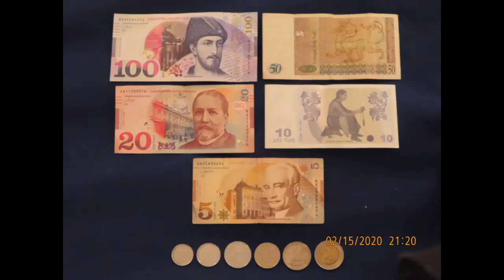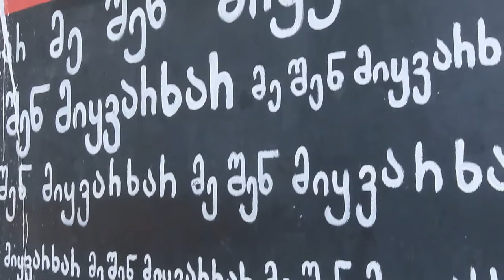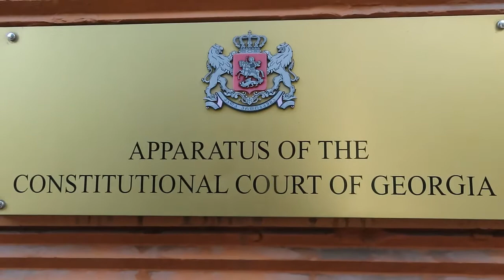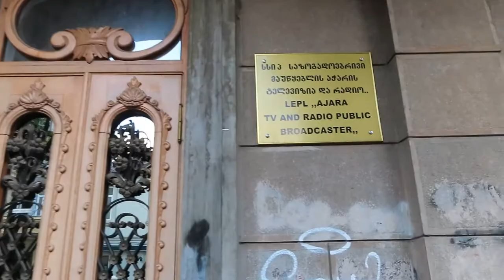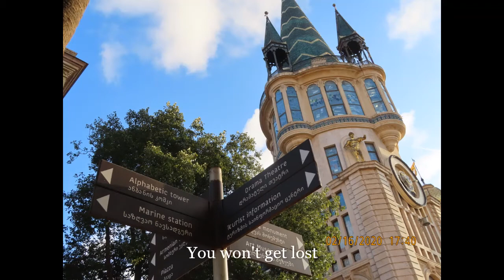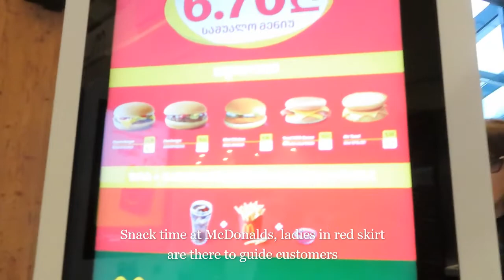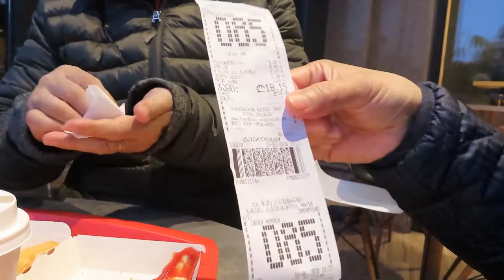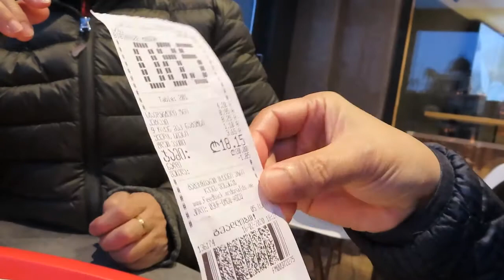Batumi, Georgia February 2020/Part 4 Visited Batumi Piazza and Europe Square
We are moving to Batumi and one thing we wanted to do is explore more of the place on our first visit. After a peek of the Old Town district, we stopped by at Batumi Piazza, an Italian style open public area where you can find a central mosaic which is considered largest figurative marble mosaic in Europe. Next is Europe Square, where famous Statue of Medea is located and the surrounding buildings showcase the architectural style of famous European cities.
More videos to come from this visit. Enjoy watching!